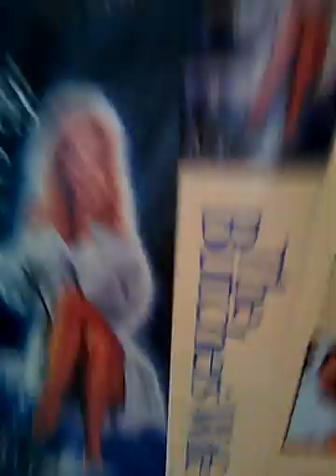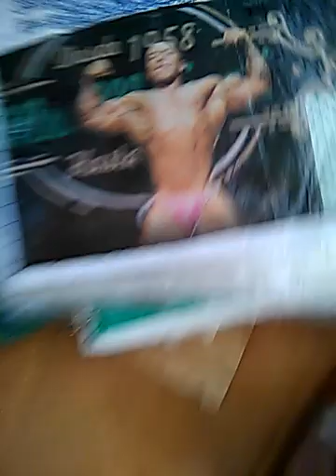Wharton 0ad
Cool pad